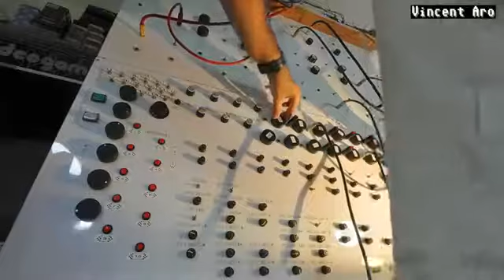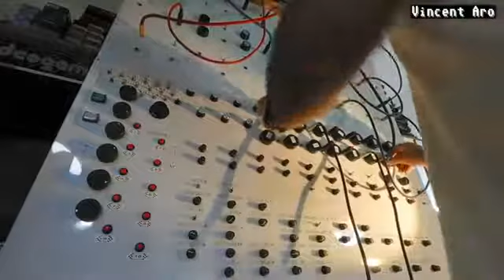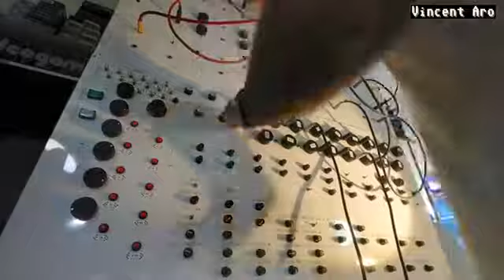Sound Wall experience - Vincent Aro - Homemade synth -